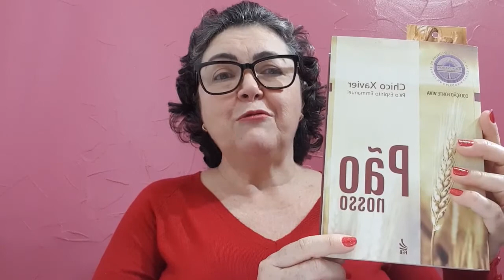CEAC NO LAR Evangelho no Lar - Livro Pão Nosso cap. 97 " Conserva o Modelo"